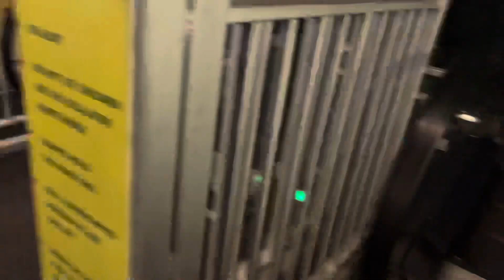FIRST DAY in Concentrix || phali baar night shift ki